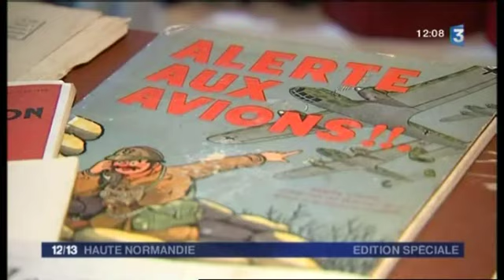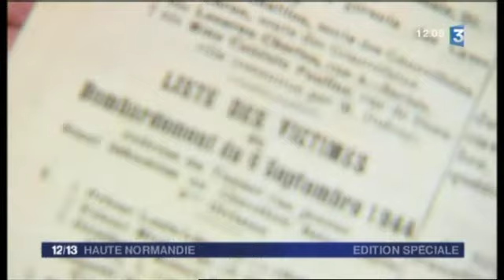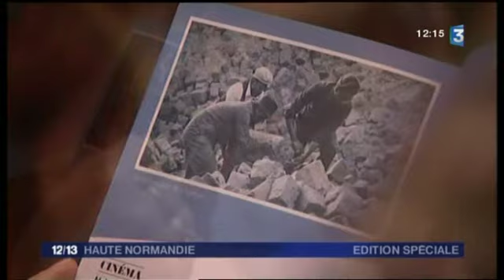Le Havre bombardée : émission spéciale du midi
Le Havre en 1944 : émission spéciale diffusée sur France 3 Haute-Normandie le samedi 6 septembre à midi .